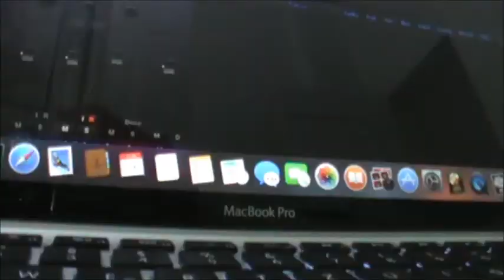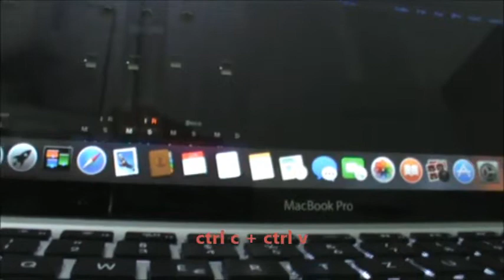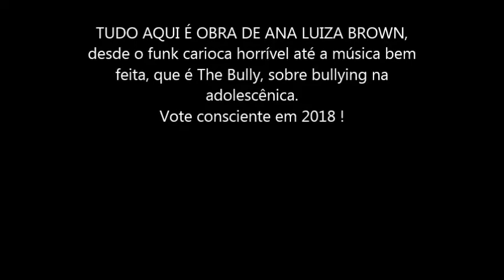FAZER FUNK É FÁCIL - EU DISSE - FUNK DA COROTE OU RAP RUIM (AVISO: CONTÉM PALAVRÃO!!!)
Meu som  de verdade pode ser checado no Spotify , aqui no youtube , ou no soundcloud

Esse é o funk do corote

EU queria provar que qualquer um faz funk tendo um celular, um computador, e um microfone, sem necessidade de talento ou planejamento.
Isso é zoeira total. Não digam coisas ofensivas, pois sou muito sensível